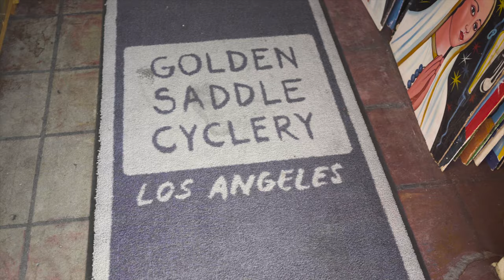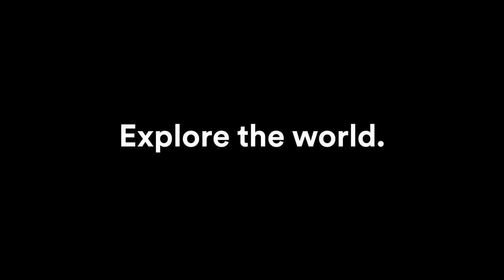Exploring LA with EF pro cyclist Taylor Phinney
Since the age of 18, Taylor Phinney has taken his passion for racing around the world. Even though he's retired from EF Pro Cycling, he's still the definition of a global leader.

From hidden trail networks to lesser-known shops, follow our daylong LA adventure to see what keeps Taylor coming back to this buzzing metropolis--and why you should explore it for yourself.

About EF Education First:
At EF Education First, we believe that the world is better when people try to understand one another. Since 1965, EF has helped millions of people see new places, experience new cultures, and learn new things about the world and themselves. Our experiential learning programs — focused on language, travel, cultural exchange, and academics — help turn dreams into opportunities for people of all ages and nationalities.